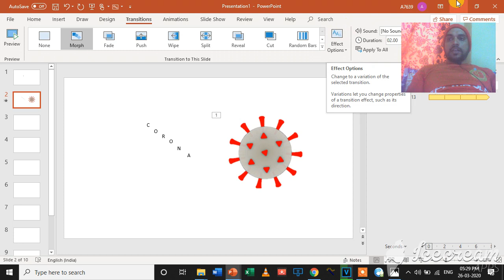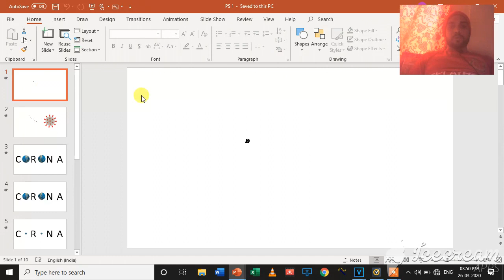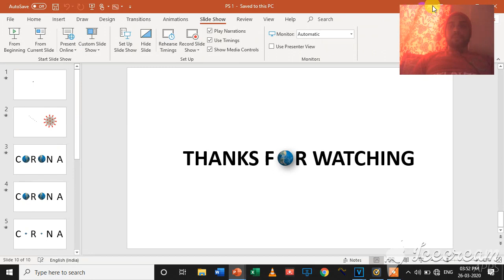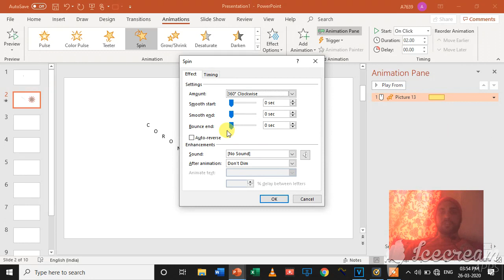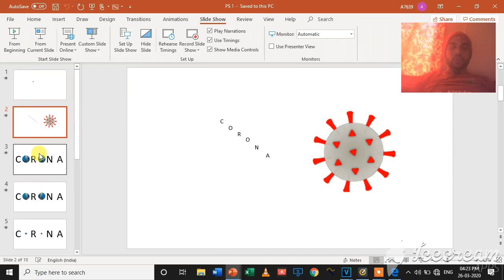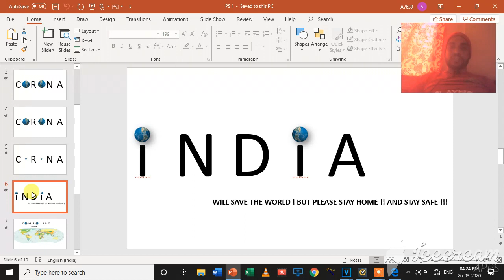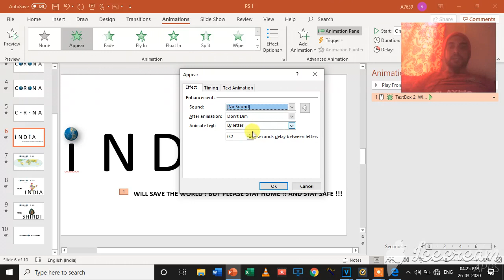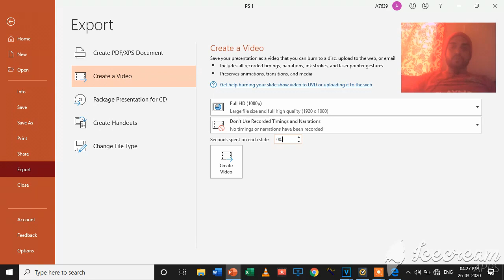Morph Effect in PPT - Innovative and Creative PPT Making 01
Innovative आणि Creative ppt बनवायला शिका स्क्रीन रेकॉर्डिंग तंत्राने फक्त ५ मिनिटात
पॉवरपॉईंट ट्युटोरिअल १
३० सेकंदाचा this creative विडिओ बनवायाला शिका ५ मिनिटात आणि स्वतः बनवा फक्त ३ मिनिटात
हि आहे कमाल पॉवरपॉईंट च्या २०१९ version ची कमाल
हे अनुभवण्यासाठी खाली दिलेल्या लिंक वरती क्लिक करून आनंद घ्या नवनिमिर्तीचा !!!                                                           Stay Safe, Stay Creative and Stay Happy !!!